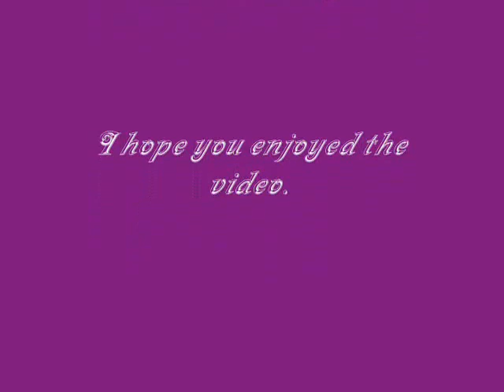Beast Boy Will Fix You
Everybody knows that Beast Boy and Raven have a special bond. This movie is not for those people.

This movie is for those who feel that sometimes it can go beyond that, and possibly become an anonymous attraction.

This movie talks about Raven and her past. As Beast Boy reflects, he tries to tell Raven that he will do whatever it takes to help her.